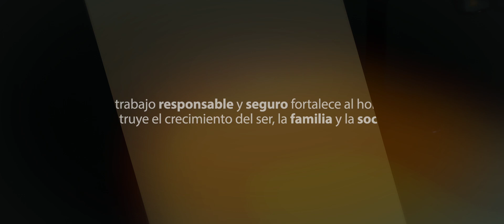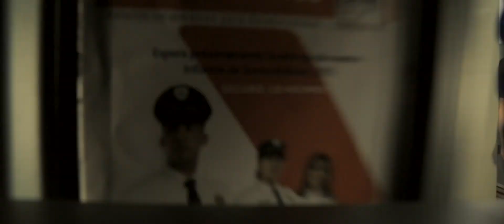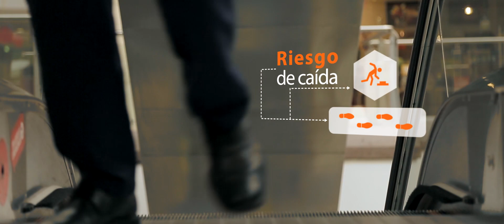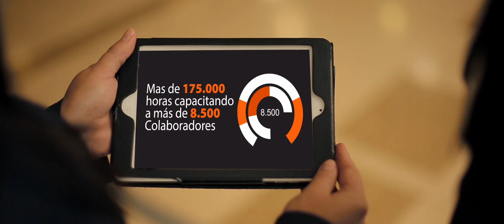FORTOX - VIDEO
Video Institucional realizado en bogota por PARQUE HOUSE AGENCIA para la compañía Colombiana FORTOX. 2017